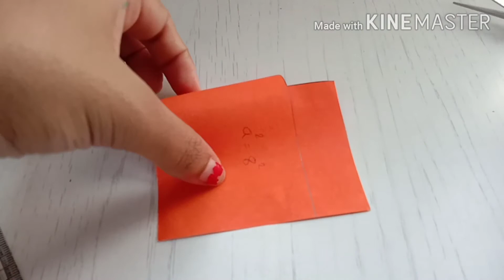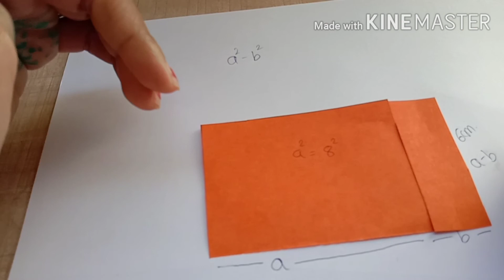Experimental proof of algebraic identity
This video is demonstrating the algebraic identity a²-b²= (a+b)(a-b) we all have learnt many identities but this video will help you to understand why this a²-b² is equal to (a+b)(a-b). watch the video ..if you like the video please press the like button share and subscribe to my channel and wait for some more identities.